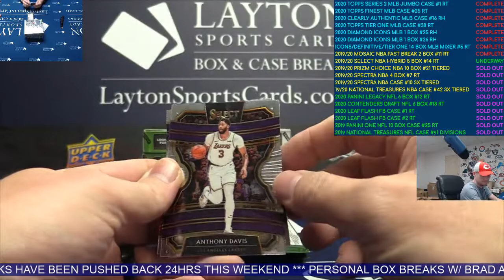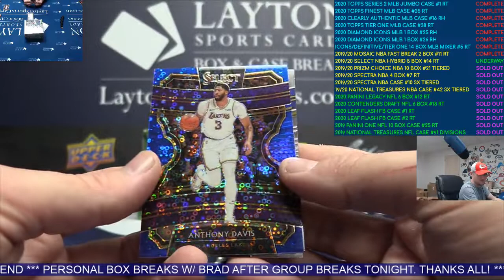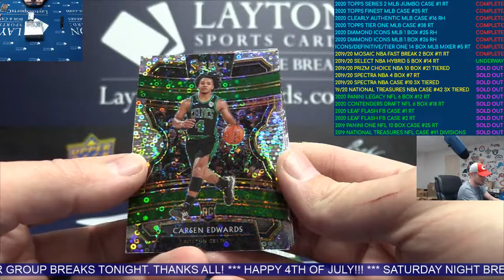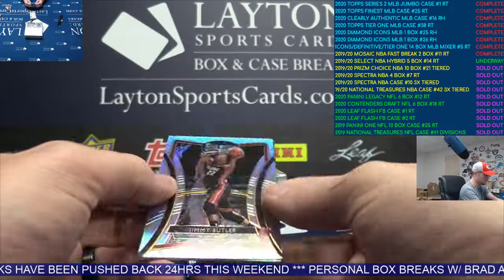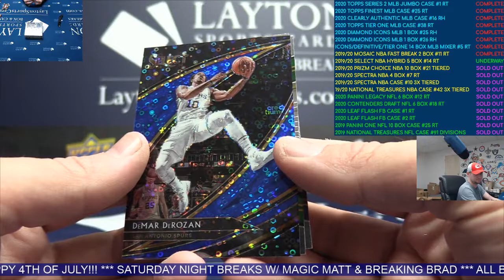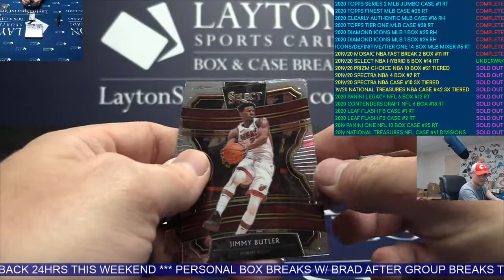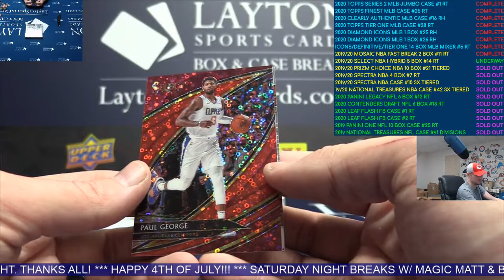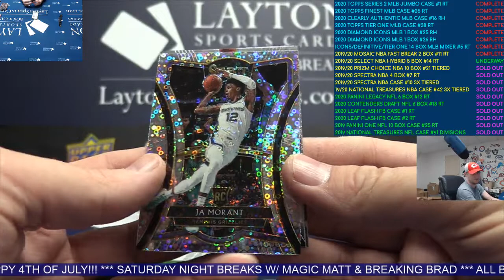2019/20 Panini Select Basketball Hobby Hybrid 5 Box Break #14